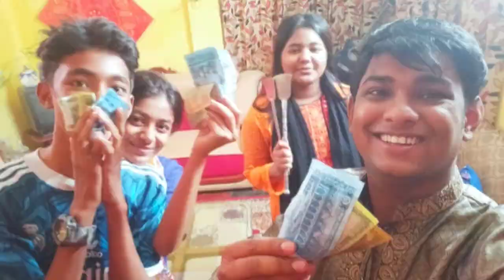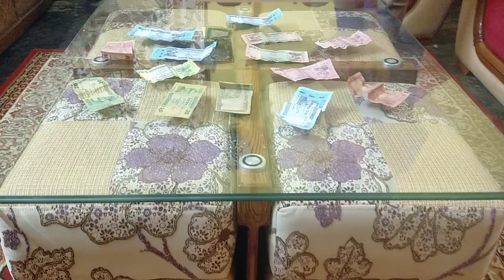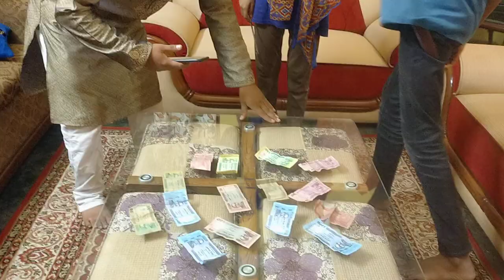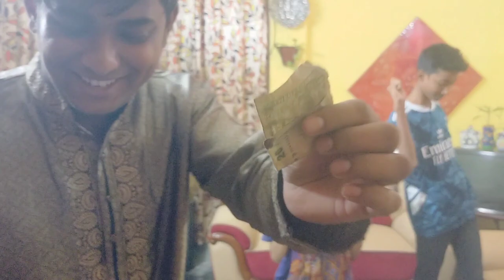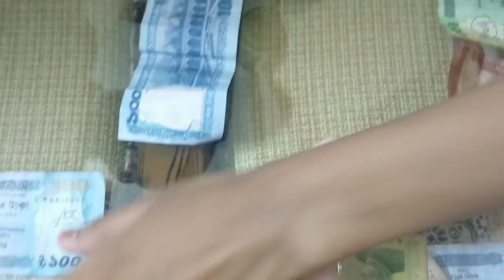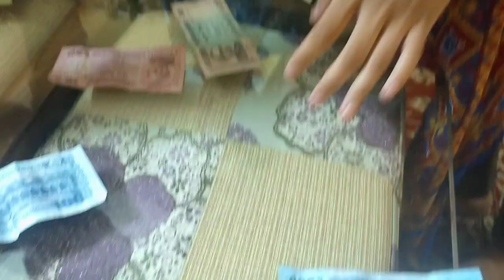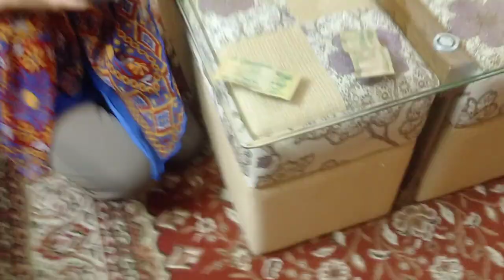অস্থির গেইম, না দেখলে একদম মিস। Osthir game na dekhle akdom miss. Rimon & Kashpia.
আসসালামু আলাইকুম।
সবাইকে পবিত্র মাহে রমজানের শুভেচ্ছা।
আজকে আমরা, আমি কাশফিয়া, তাজপিয়া, মুনতাসীর মিলে অস্থির একটা গেইম খেলবো, আপনারা সবাই ভিডিওটি না টেনে অবশ্যই পুরোটা দেখবেন।
আর কেমন হয়েছে আমাদের কমেন্ট করে জানাবেন প্লিজ।